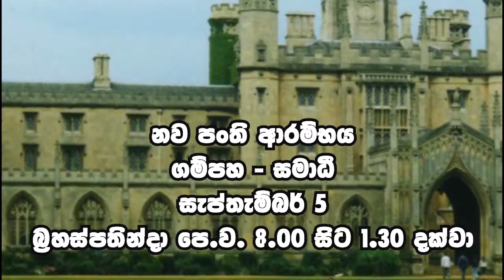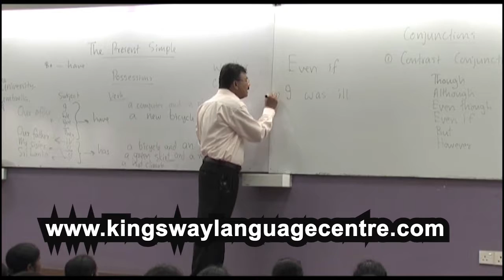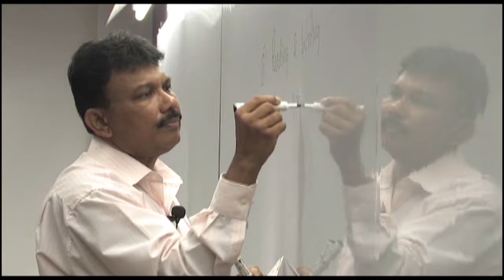Samadhee Advert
Join Kingsway Language Centre. We help you improve your English.